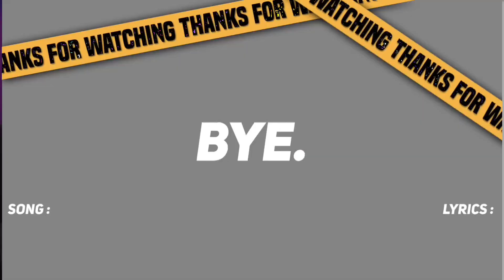Cendy vc bang upi di kasih pant*t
Hi.
🔸Device : XIAOMI 11T
🔸Edit : Capcut
🔸Thumbnail : Ibis paint X
Lagu yang sering gua pake
🔸Yang mau ngasih :
🔸Sc :
stream private